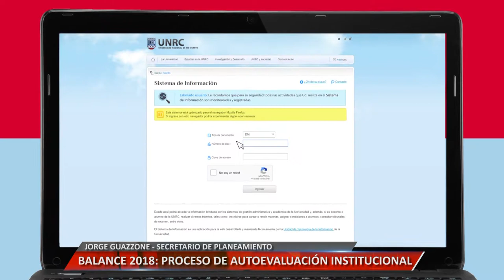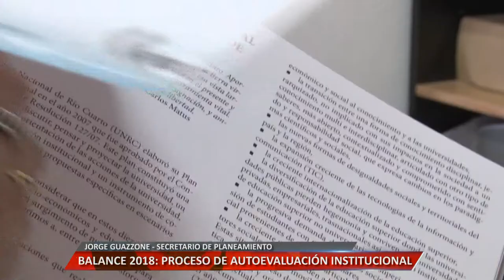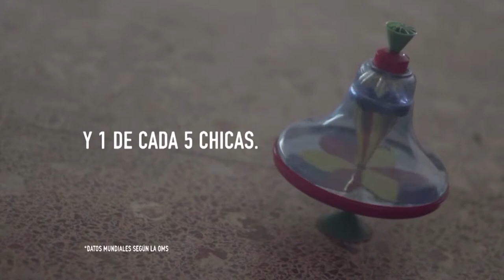BALANCE 2018 - ENTREVISTA A JORGE GUAZZONE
En Universidad Informa, repasamos las acciones y los proyectos que llevó adelante la Secretaría de Planeamiento y Relaciones Institucionales de la UNRC.
Facebook.com/uniriotv
Twitter.com/uniriotv